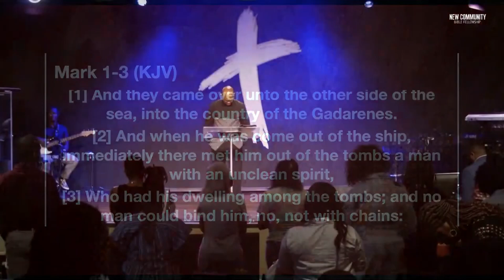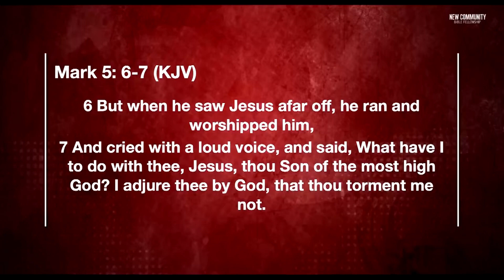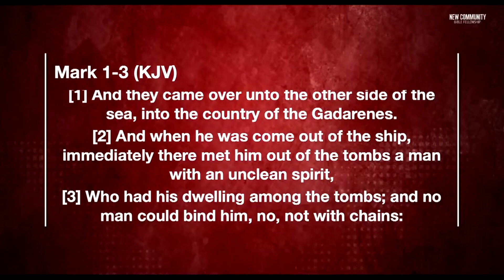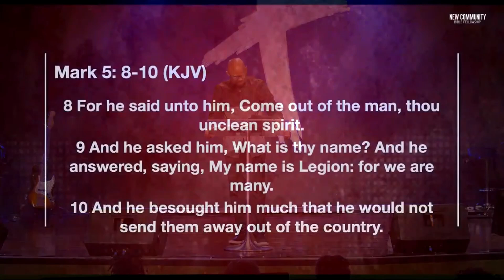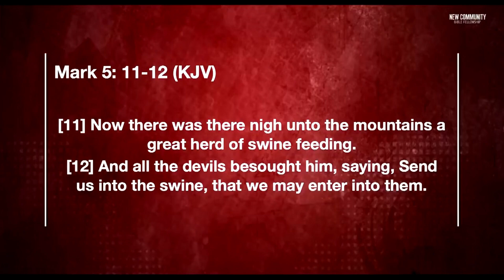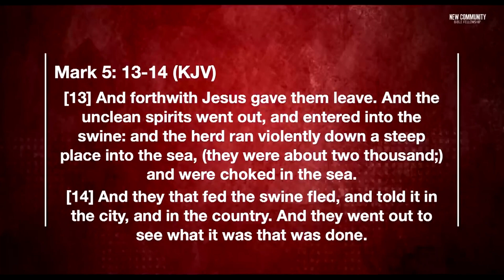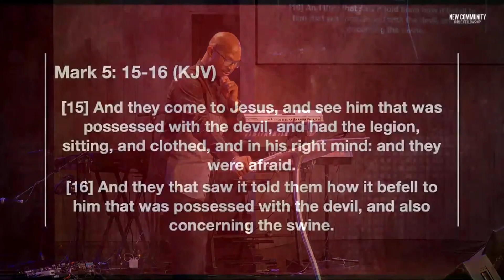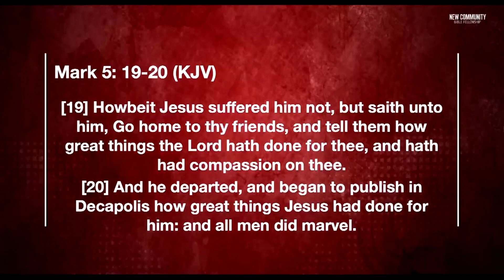GREATER IS HE SERMON ONLY | PASTOR JUDAH EARLY | SUNDAY, JULY 28, 2024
Support New Community as we continue to change lives through the power of Jesus Christ.

If you make the decision to say YES to Jesus to receive the gift of Salvation, text "JESUSYES" to "31996" today